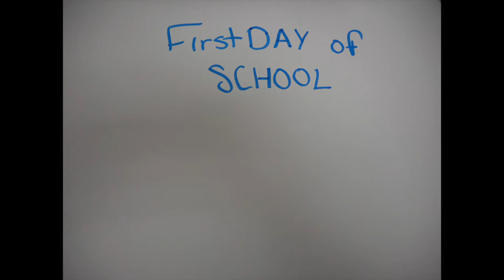First day of school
Director:  Marissa H.

Film Project:  1st Quarter